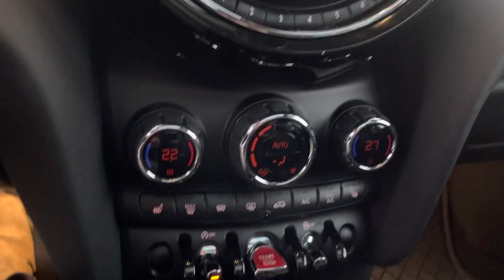2018 Mini 5 Door